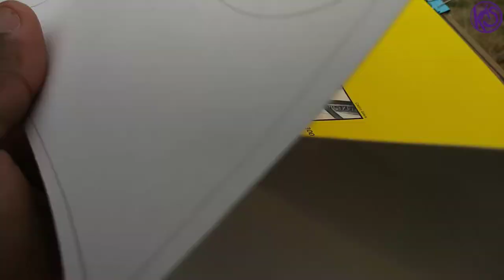Murphy's Law | Everything That Could Go Wrong, Went Wrong [Sketchbook Session]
WARNING: I rant and ramble about a lot of random things here. The beautiful mess somehow worked out. Guess that's what happens in quarantine.
Hope this gives you more ideas on how to fight art block.

You can find the finished products on my Instagram

Materials:
Pentel Arts Aquash Water Brush Assorted Tips, Pack of 3

Sakura Pigma 30062 Micron Blister Card Ink Pen Set, Black, Ass't Point

Permissions beyond the scope of this license may be available or contact artist via email.